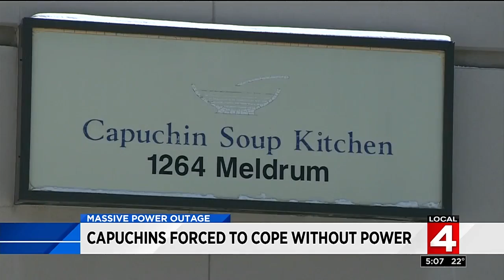Capuchins forced to cope without power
The Capuchin Friars pledge to lead lives of extreme austerity, simplicity, service and poverty. For some of them, the pledge has also included living without power for the last six days.